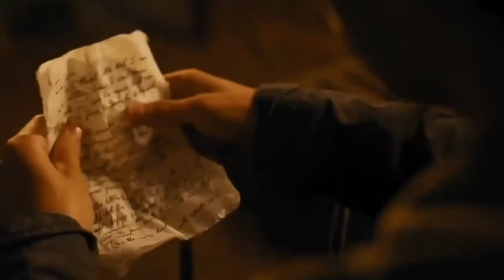Newtmas edit - Ghost of you / MAZE RUNNER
Clips from 'The Maze Runner'